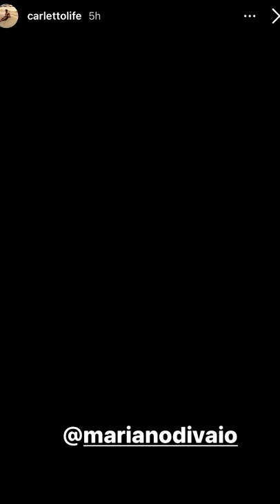Pausa pranzo con Carletto: Ep. 12 - L'albero di Natale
Caffè alla macchinetta con vista, l'albero di Natale di Eleonora e Mariano e chiacchiere in casa loro, ritorno a casa con Andreone e discorsi di spessore con Nonno Faustino.. seguitemi anche in questa super giornata!!